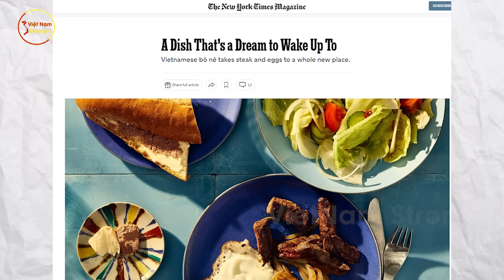Anh Đầu Bếp Mỹ Từ Ngạc Nhiên Đến Phấn Khích Khi Được Trải Nghiệm "Bít Tết" Phiên Bản Bình Dân Của VN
⊙ Cảm ơn bạn đã xem video: Anh Đầu Bếp Mỹ Từ Ngạc Nhiên Đến Phấn Khích Khi Được Trải Nghiệm "Bít Tết" Phiên Bản Bình Dân Của VN